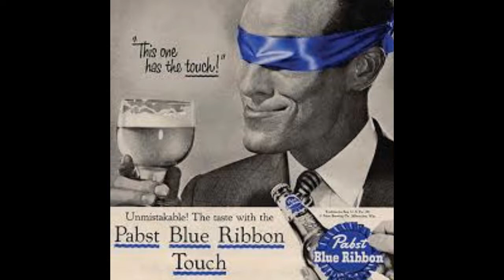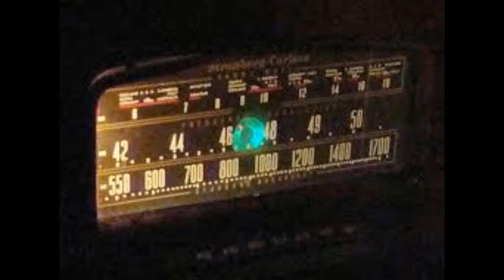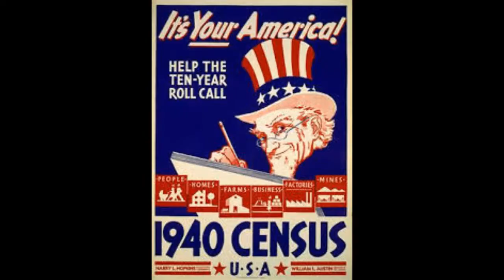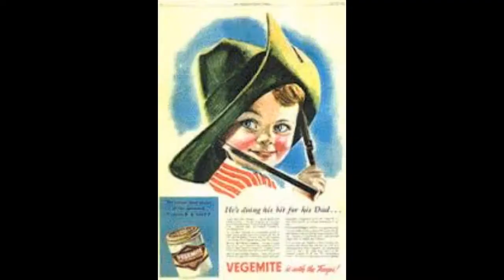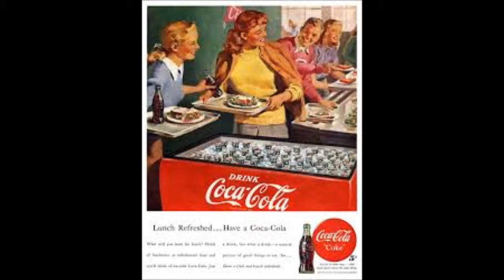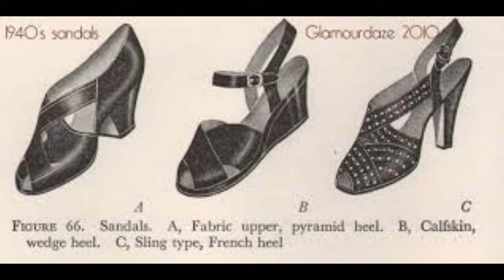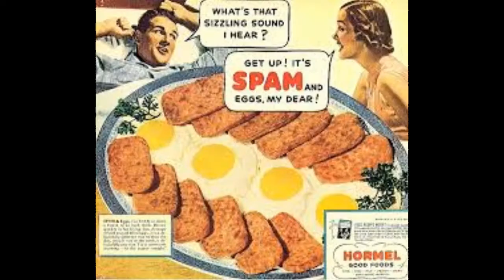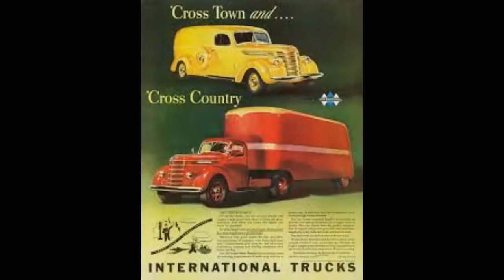Jack Benny Radio Show - Special Guest Bob Hope